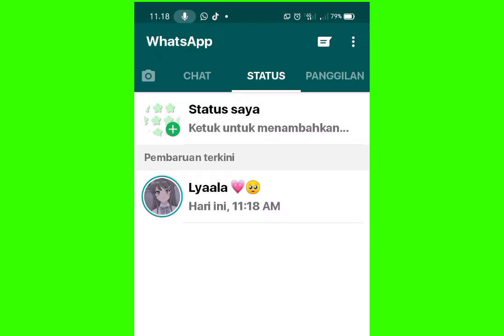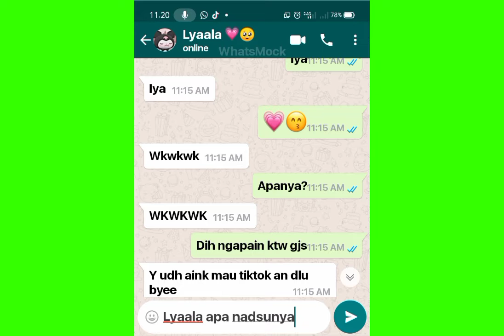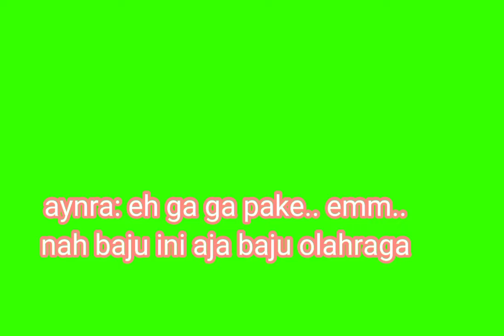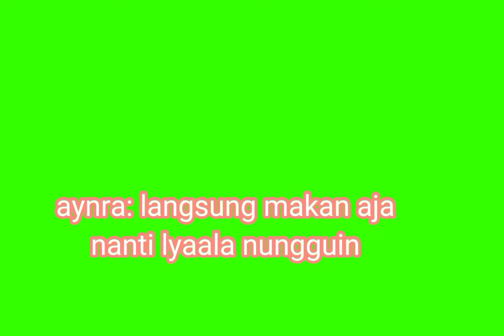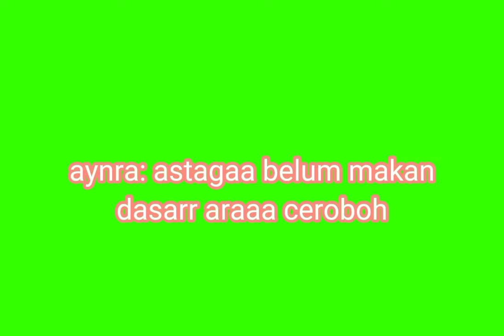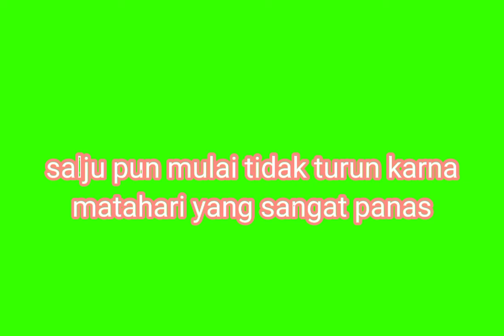aku bersahabat dengannya tapi aku jahat dan aku menyesalinya | mini sad movie | ~part 1~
-🌹 assaamu'alikum

Haloo gaes🌹☘️

# kembali bersama aku disa / safia⊂(´･◡･⊂ )∘˚˳° #

• di vidio kali ini aku bakalan bikin vidio mini sad movie tapi ada part nya 😱 •

- apakah dia menyesal ? So tonton ya-

akhirannya gmn ya so tonton sampe abis ya⊂((・▽・))⊃ ~

 no copyright
lagu by: •stroberry•

# apk edit 🌹

Pixelaba
Kine master
Alight motion
Capcup

_no thumbnail_

" Izin tag's "

Maaf kalo ada kata kata kasar so maaf

Babay semoga terhibur ya ⊂(´･◡･⊂ )∘˚˳°

Byebye so in next my vidio ! 🌹